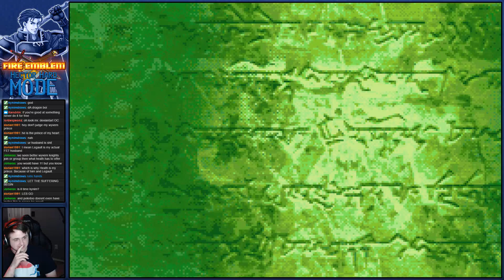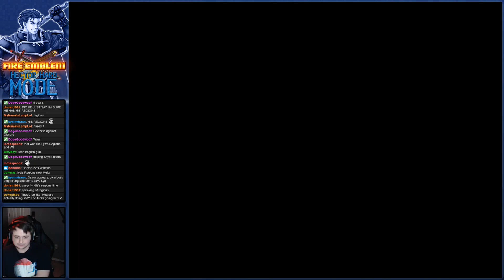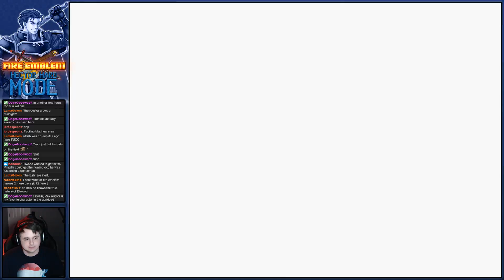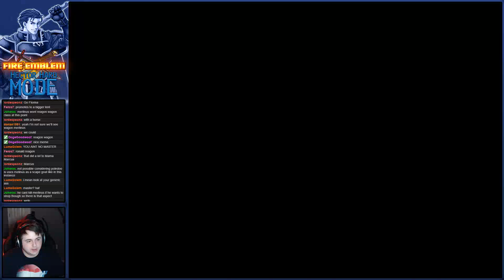Fire Emblem: Blazing Sword :: HHM :: Part 4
Just a straight on Hector Hard Mode run of FE7 with no other special rules other than trying my best to achieve every gaiden chapter. Let the suffering commence!

Fire Emblem (Blazing Sword/Rekka No Ken) is the 7th Fire Emblem game in the franchise and was the first Fire Emblem game to be localized and brought to the west. It was released in 2003 and features 3 lords, Lyn, Eliwood, and Hector, on their journey to find Eliwoods father and stop the conspiracy against Ostia!

Played on the VBA emulator.